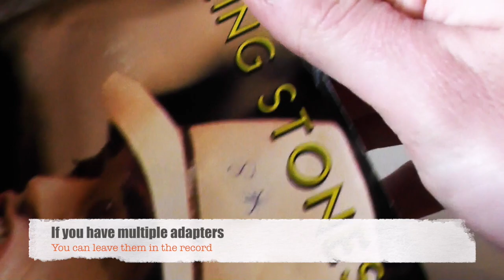Using a vintage 45rpm record adapter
Have a 45 single with a big hole? Watch this quick video on how an adapter makes placing your record on the turntable easier.